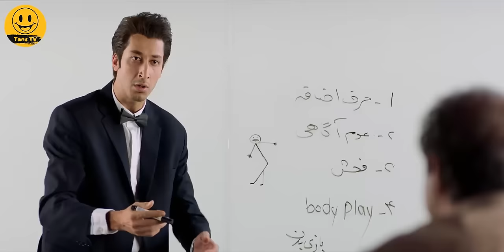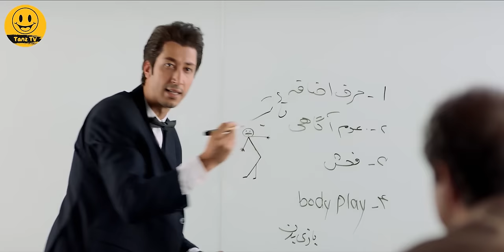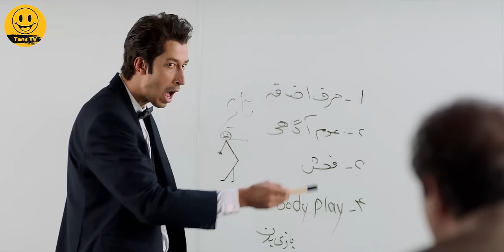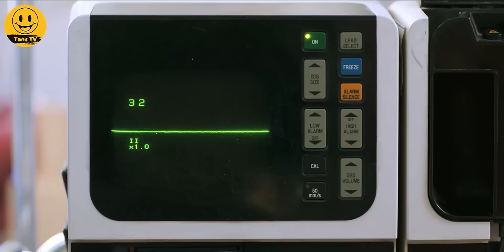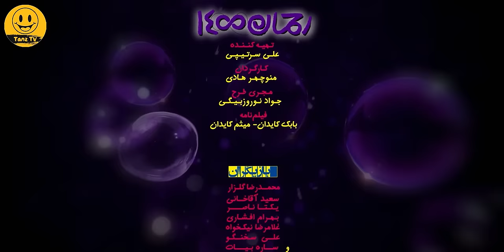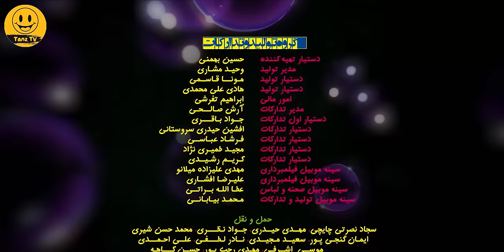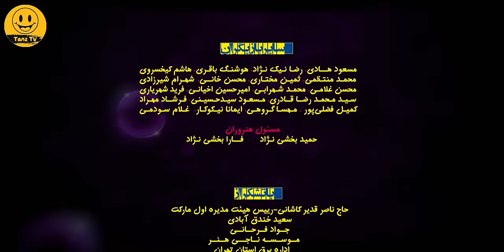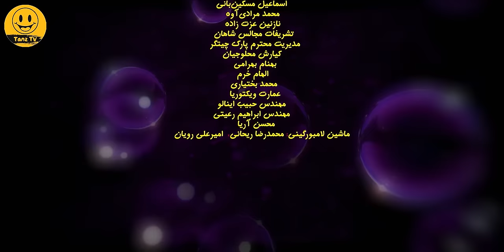فیلم کمدی جنجالی رحمان 1400 بدون سانسور 🤩😄 با بازی مهران مدیری، بهرام افشاری و محمدرضا گلزار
. پنجمین فیلم پرفروش تاریخ سینمای ایران: رحمان 1400
و صاحب رکورد بیشترین فروش یک فیلم در یک روز

خلاصه فیلم سینمایی رحمان 1400  👇

رحمان (سعید آقاخانی) آبدارچی یک شرکت است و پزشک به او اعلام کرده‌است که به‌زودی به‌علت سرطان از دنیا خواهد رفت. از این‌جهت رحمان فکری به سرش می‌زند تا از مرگ خود برای خانواده‌اش سودی حاصل کند؛ امّا همیشه با بدشانسی روبه‌رو می‌شود. او با دوستش انوش (بهرام افشاری) نقشه‌هایی طراحی می‌کنند که اشکان (محمدرضا گلزار) پسر رئیس شرکت، بلایی سر رحمان بیاورد که خانوادهٔ رحمان با پول دیه، زندگی خوبی داشته‌باشند و…

 داستان فیلم سینمایی کمدی رحمان 1400 👆

عوامل فیلم سینمایی کمدی رحمان_1400 👇

بازیگران:
مهران مدیری
سعید آقاخانی
یکتا ناصر
بهرام افشاری
ساره بیات
غلامرضا نیکخواه
محمد رضا گلزار

کارگردان:
منوچهر هادی

ژانر: کمدی

Rahman 1400 Film Irani Full Movie:

Brief story line of Film Irani Rahman 1400
Rahman is the custodian of a company and the doctor has told him that he will die soon. He decides to with the help of his friend Anush make a plan and inherit some money for his family.

Cast:
Mehran Modiri
Saeed Aghakhani
Yekta Naser
Bahram Afshari
Sareh Bayat
Gholam Reza Nikkhah
Mohammad Reza Golzar

Director: Manoochehr Hadi

Genre: Comedy